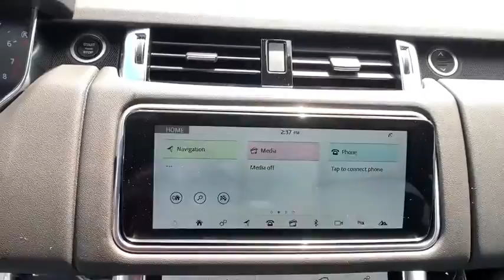2020 Land Rover Range Rover Sport Pasadena, Arcadia, Monrovia, Alhambra, Los Angeles, CA R20834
Fuji White New 2020 Land Rover Range Rover Sport available in Pasadena, California at Landrover Pasadena. Servicing the Arcadia, Monrovia, Alhambra, Los Angeles, CA area.
2020 Land Rover Range Rover Sport HSE - Stock#: R20834 - VIN#: SALWR2SU6LA724925

Landrover Pasadena
3485 E. Colorado Blvd

Scores 25 Highway MPG and 19 City MPG! This Land Rover Range Rover Sport boasts a Intercooled Turbo Gas/Electric I-6 3.0 L/183 engine powering this Automatic transmission. Wing Spoiler, Window Grid And Roof Mount Diversity Antenna, Wheels: 20 5 Split-Spoke 'Style 5084' -inc: silver finish.* This Land Rover Range Rover Sport Features the Following Options *Valet Function, Turn-By-Turn Navigation Directions, Trunk/Hatch Auto-Latch, Trip Computer, Transmission: 8-Speed Automatic w/CommandShift, Transmission w/Driver Selectable Mode and Oil Cooler, Towing Equipment -inc: Trailer Sway Control, Tires: 20, Tire Specific Low Tire Pressure Warning, Terrain Response Electronic Stability Control (ESC) And Roll Stability Control (RSC).* Stop By Today *A short visit to Land Rover Pasadena located at 3485 E. Colorado Blvd, Pasadena, CA 91107 can get you a reliable Range Rover Sport today!